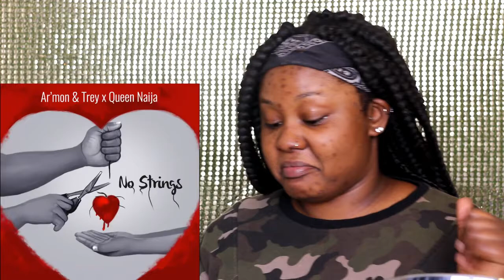Ar'mon And Trey ft. Queen Naija - No Strings (SPICY REACTION)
Hey G SQUADD. Thank you so much for clicking on this video and I would love to hear your thoughts and ideas in the comments section below.